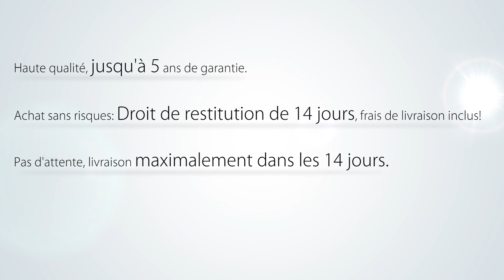Beliani Table basse design - Table d'appoint 50x50 cm - blanc - Tribeca - Fr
Fonctionnel, moderne et facile à nettoyer!

Cette table basse ronde idéalement proportionnée avec une hauteur de 50 cm s’accorde parfaitement avec un canapé pour apprécier un café avec des amis ou y disposer de jolies décorations sur son plateau. La table est composée d’un MDF de haute qualité recouvert d’un blanc laqué, et les pieds sont enduits de poudre d’aluminium. Ce meuble embellira votre salon, est très fonctionnel et facile à nettoyer. Avec son diamètre de 50 cm notre petite table s’intégrera à importe quelle pièce. En tant que table d'appoint pour décorer ou en tant que table à café, vous apprécierez ce meuble élégant, plaisir garantit !